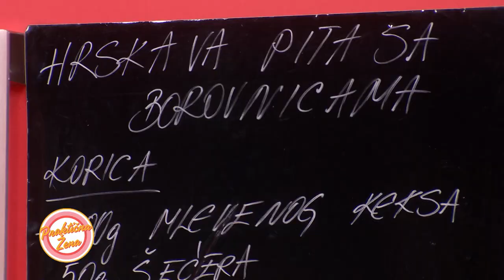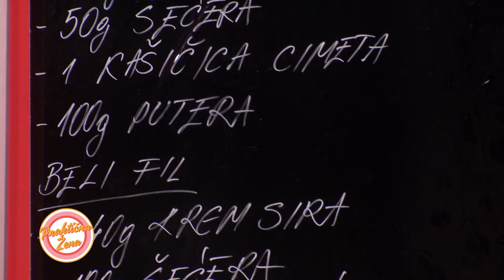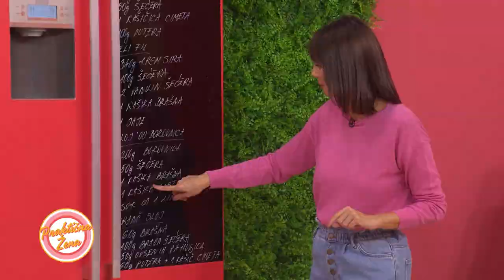Praktična žena – Marijana Mićić: Hrskava pita sa borovnicama